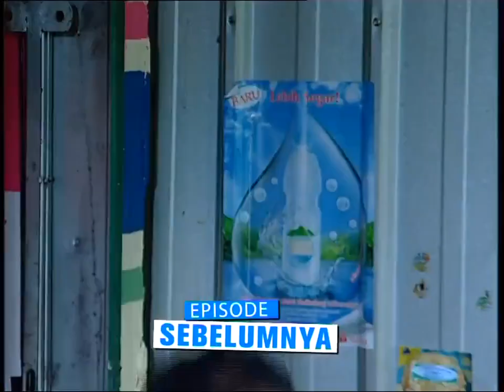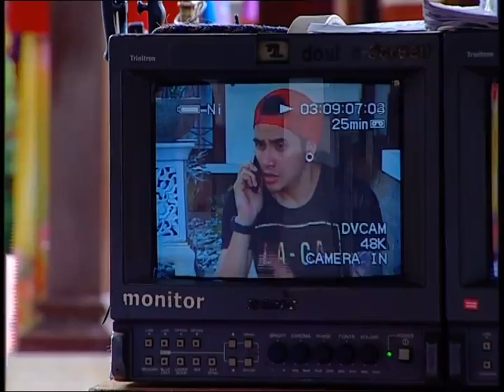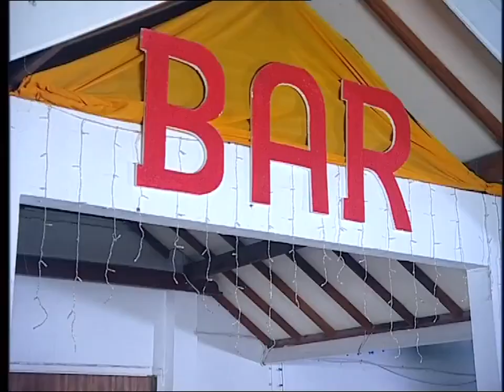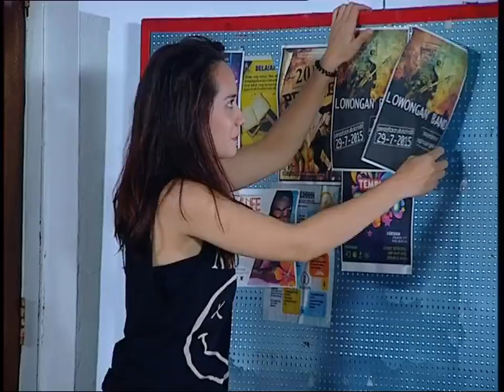3 Semprul Mengejar Surga3 episode 24